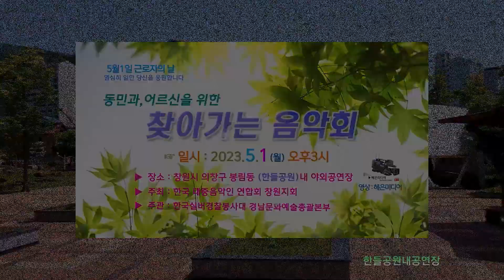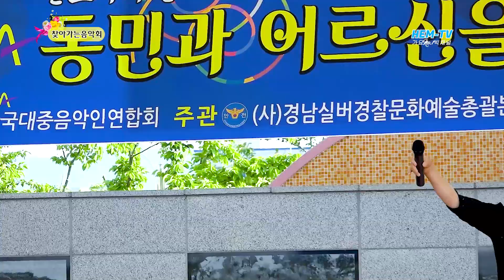ㅣ주최 : 사단법인 한국대중음악인 연합회 창원서지회ㅣ주관 : (사)경남실버경찰문화예술총괄본부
동민과 어르신을 위한 찾아가는 음악회

일시 : 2023년 5월1일 (월요일)
장소 : 창원시 봉림동 한들공원 야외공연장
주최 : 사단법인 한국대중음악인 연합회 창원서지회
주관 : (사)경남실버경찰문화예술총괄본부
내용 : 가요.민요.색소폰.하모니카.고고장구.품바각설이

민요   아랑고고장구 김은영 원장외
노래   최진국    인생은 나에게 술한잔사주지않았다  / 낭만에 대하여
노래   이상연    사랑이 비를 맞아요  /  숙향아
노래   나창대    진또베기 / 산수갑산
노래   김애숙    아씨  /서울로가는소
노래   최민경    당신의 세월  /잃어버린30년
색소폰 김성승   디스코메들리
노래   오비향    사랑바람  / 오라버니
노래   김여운    인생길  / 철새
노래   이강희    광화문연가  /첫잔의이별
노래   서후       노래하며춤추며 / 군산항아
노래   최수빈    내일다시해가뜬다  /  이것이인생이다
노래   정대관    사내    /  터미널
민요   문옥순 경기민요원장 외2명  /아리랑,태평가.뱃노래
노래   김선일    무정한사람    /옥치마
노래   엄가인    열두줄  /황포돛대
하모니카  연주인 심일보  /돌아와요부산항에  / 메들리
박정연   청품명월  / 부초같은인생
노래   김지곤   무너진사랑탑  /감격시대
노래   현지     평행선  /조약돌사랑
노래    본부장     안동역에서

주최 : 사단법인 한국대중음악인 연합회 창원서지회ㅣ
사)사단법인한국대중음악인연합회창원서지회 #(사)경남실버경찰문화예술총괄본부